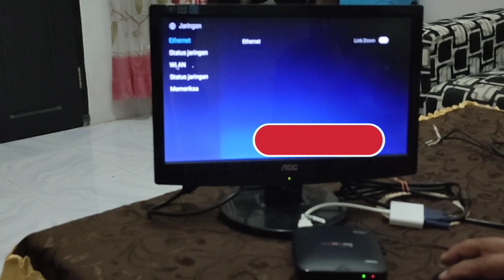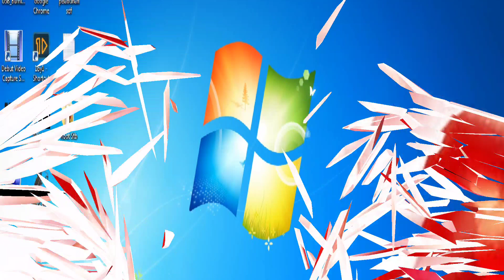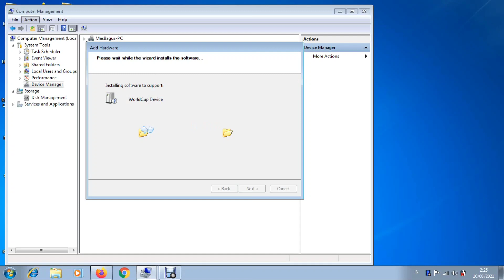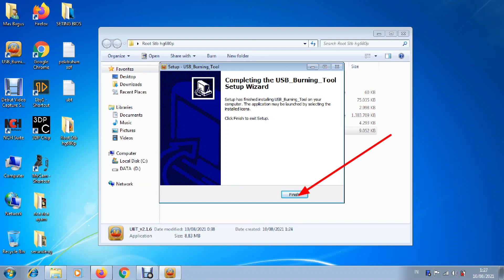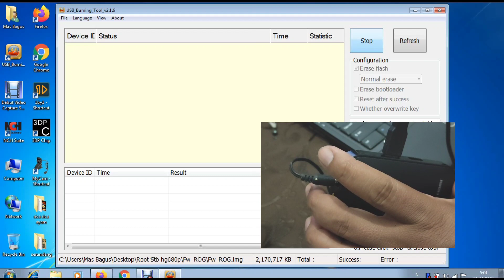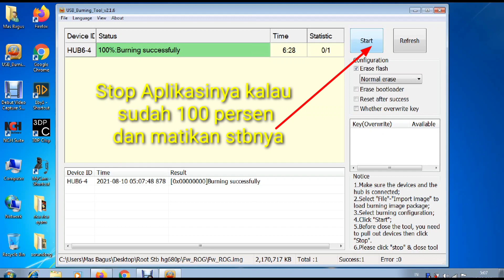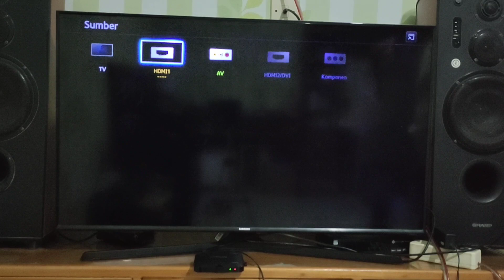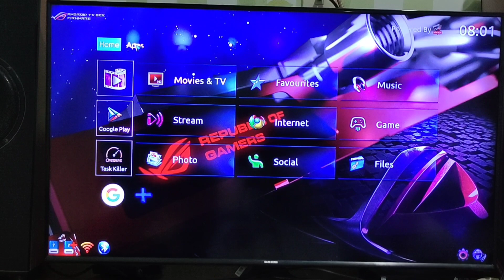CARA LENGKAP ROOT DAN UNLOCK STB HG680P BEKAS INDIHOME || TUTORIAL UNTUK PEMULA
CARA LENGKAP ROOT DAN UNLOCK STB HG680P BEKAS INDIHOME || TUTORIAL UNTUK PEMULA, Pada Video kali ini saya akan share /berbagi pengalaman saya tentang cara unlock stb hg680p menggunakan firmware ROG dengan memakai metode USB burning tool untuk stb hg680p ini bekas dari indihome jadi sedikit saja jelaskan untuk stb hg680p bekas indihome ini teman teman tidak bisa menggunakan perangkat ini sebelum di unlock karenakan stb hg680p ini sebelumnya di unlock oleh provider tersebut, jadi bila kita ingin mengunakan perangkat stb ini kita harus root dan unlock stb hg680p ex indihome ok teman teman langsung saja kita ke tutorialnya cara root stb fiberhome hg680p Sebelum melakukan flashing (root dan Unlock stb hg680p ex indihome) silahkan siapkan dahulu alat dan bahan file nya
Alat:
1. Kabel USB male to male
2. Laptop / Pc
Bahan:

Suport Video Terbaruku Ya gaes :

 * KOMENT
Recording :
  1. Camera Vivo V20
Backsoung :
Koleksi Audio Youtube :
1.
JIKA ADA PIHAK YANG TIDAK BERKENAN MOHON HUBUNGI DI :
hastag :
Editing :
1. Kinemaster
2. Pixellab